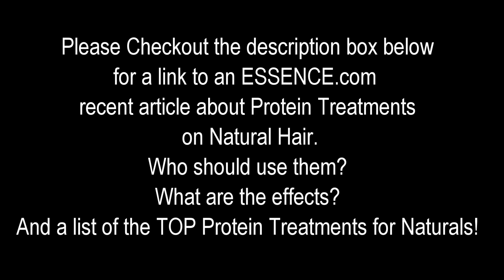Hair Breakage? Aphogee Protein Treatment for Naturals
Who could benefit from a Protein Treatment? Checkout this article from Essence.com about Protein Treatments on Natural hair

In this video Gabrielle and Mommy are sharing their Protein Treatment experience using Aphogee Two-Step Protein Treatment. This Treatment product states that it will; Stop Hair Breakage & Rebuild Hair Structure for Six Weeks!

ORS Curls Unleashed for kids Detangler
Aphogee Shampoo for Damaged Hair
Aphogee Two-Step Protein Treatment
Aphogee Balancing Moisturizer
Shea Moisture 10-n-1 Hair Masque
ORS Curls for kids In or Out Conditioner
Camille Rose Almond Jai Twisting Butter
Blue Magics Organics (on scalp only)

♥We're located in South Florida.

Camera Used: Canon Rebel T3i 50mm lens.

♥If you've read my entire description box, May God bless you and Bless those who haven't :o) ~Cyber Kisses~